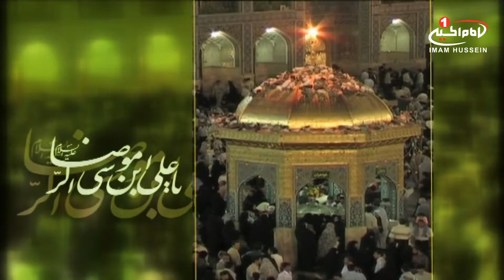عالم آل محمد (5): مردم کجا و انتخاب امام، استاد محمد انصاری، قم، 1435 ق